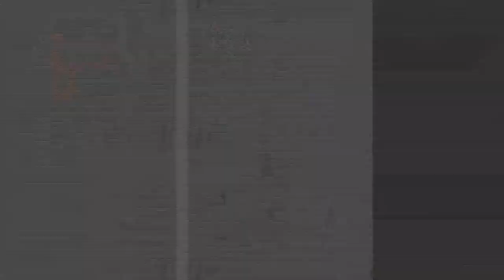Dylan Baldi of Cloud Nothings Interview at SXSW 12 with B-Sides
Dylan Baldi of Cloud Nothings talks about the band's quirky music videos, a random celebrity fan and more with B-Sides. Check out similar artists on our TV show, "B-Sides"